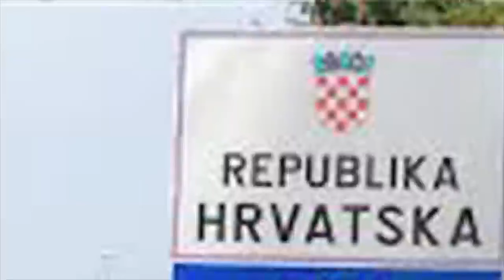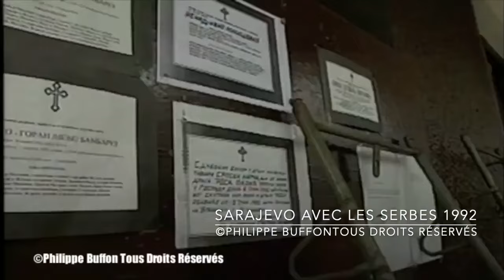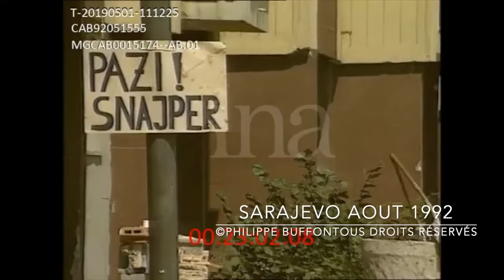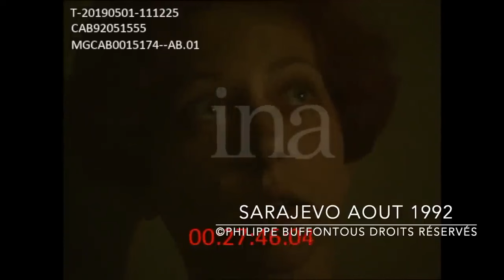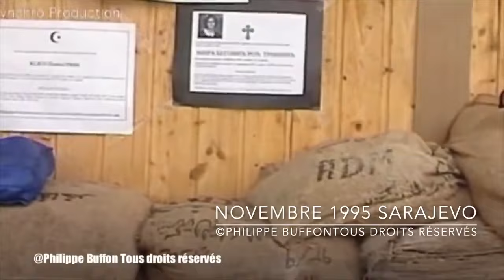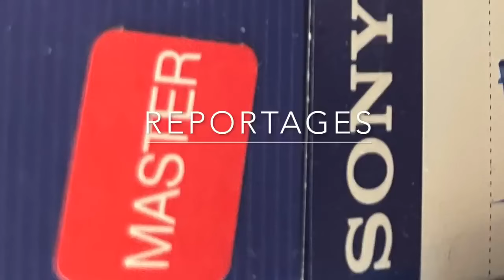Eclatement de la Yougoslavie : Les Occidentaux responsables ?